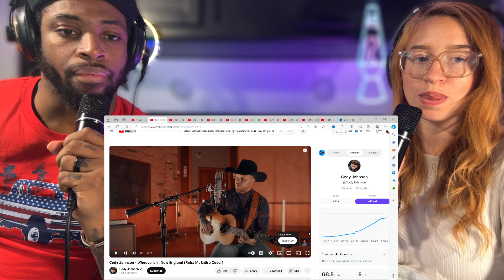Cody Johnson & Reba McEntire Whoever's in New England REACTION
Join us for an exciting reaction video as we dive into Cody Johnson and Reba McEntire's captivating performance of "Whoever's in New England"! In this 2024 reaction, we explore the heartfelt lyrics, the stunning vocal harmonies, and the emotional depth that both artists bring to this classic song. Whether you're a long-time fan of country music or new to these incredible artists, this video will give you a fresh perspective on their musical chemistry and storytelling ability. Let's see what makes this collaboration so special!